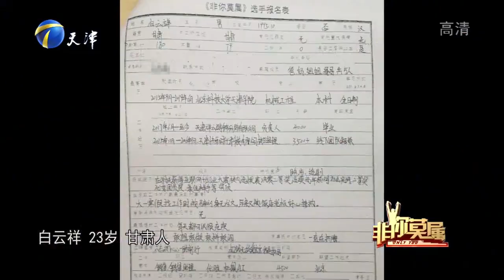老實小夥求職被騙落魄街頭，現場講述背後的辛酸經曆#非妳莫屬#求職